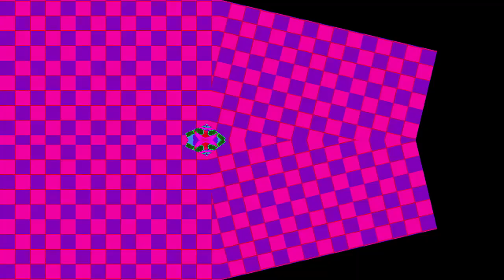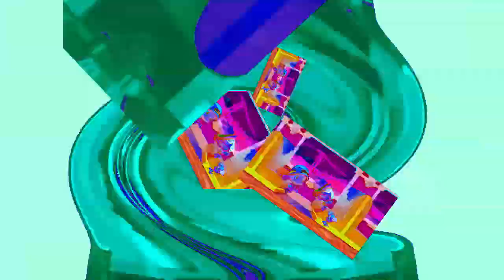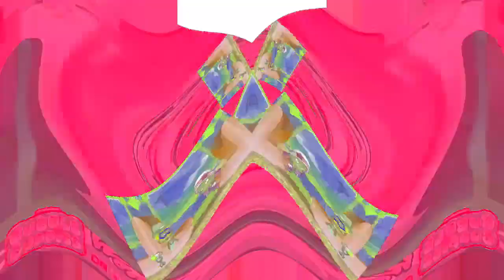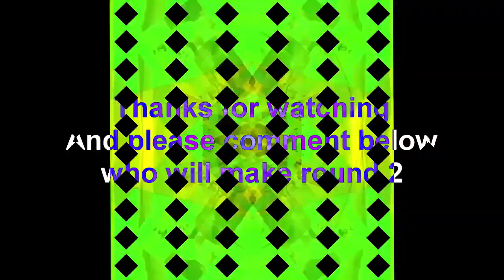Veg Replace Tennis Inspector Nonny & the Case of the Missing Bubble Kitty! 🙀 Bubble Guppies Rounds